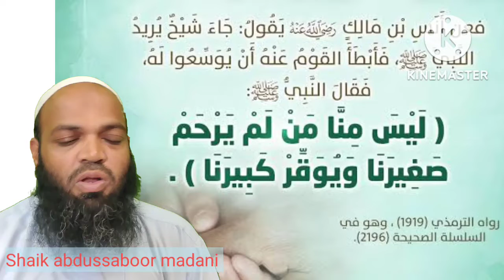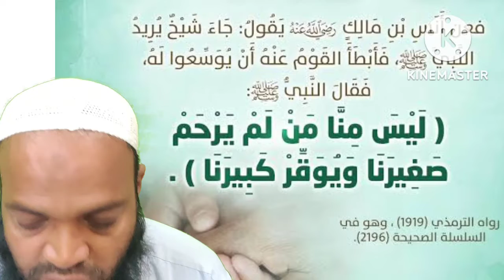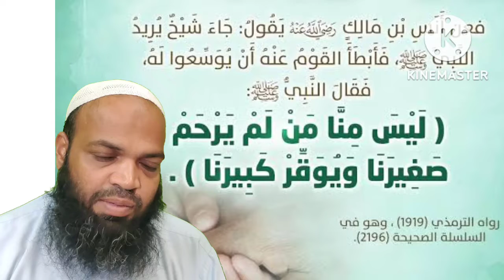Apni aulad ko badhun ka adab karna sikhayen shaik abdussaboor madani hafizahullah